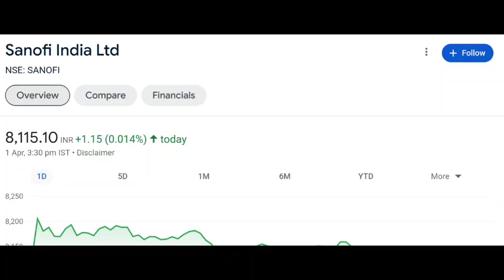Sanofi India Share latest news | Sanofi India share price